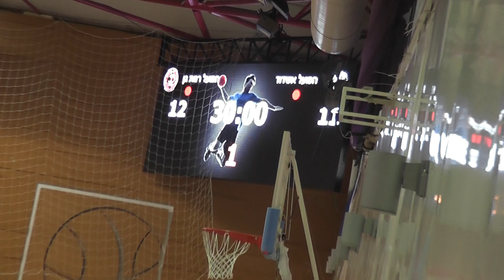הפועל סופר רמת-גן 27-23 הפועל ג'קי ליין אשדוד מחצית 1